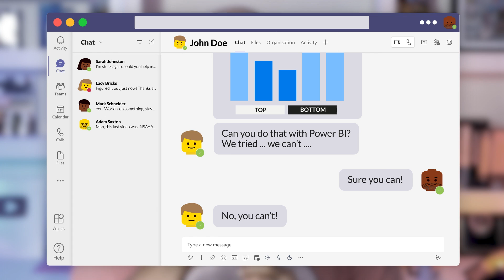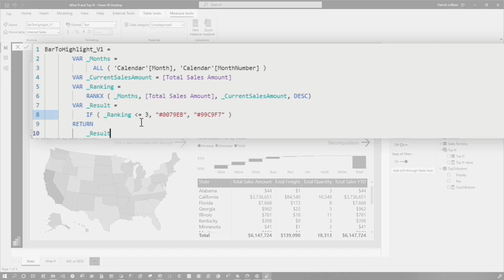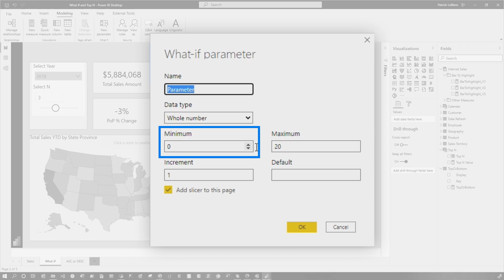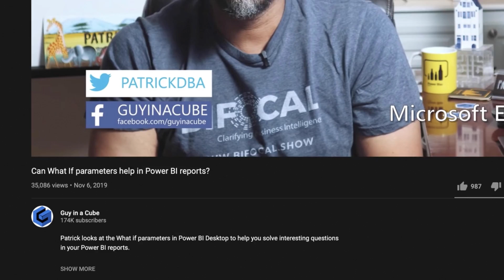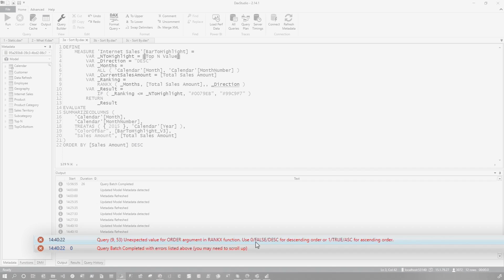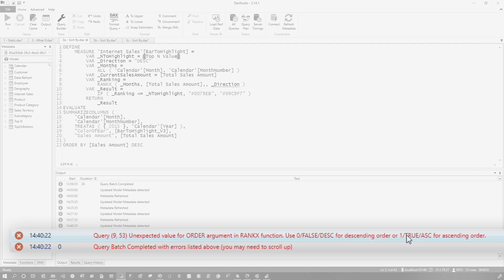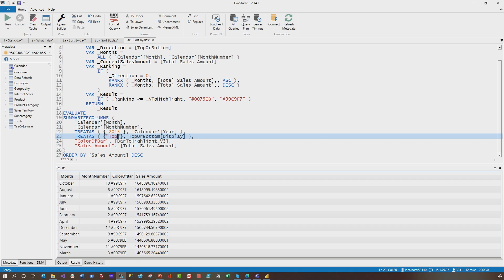WHAT IF Power BI could dynamically highlight top or bottom values?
Do you want to highlight your top or bottom values dynamically in Power BI? Patrick looks at a creative way to accomplish this using WHAT IF parameters.